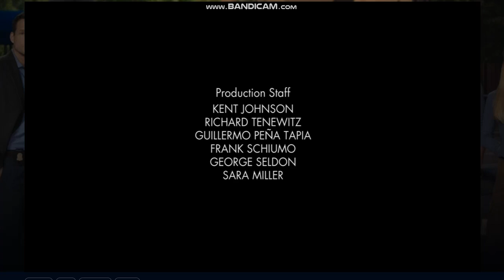The Mark Gordon Company/Random Acts/ABC Studios (2016) #2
From Quantico.